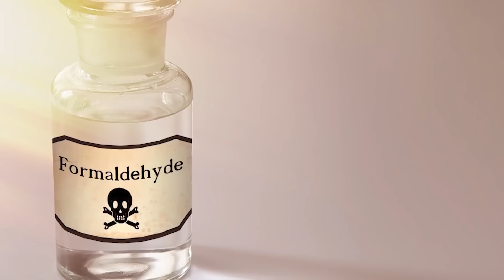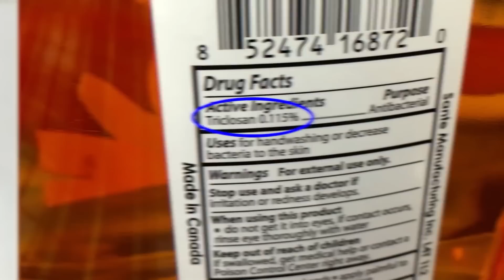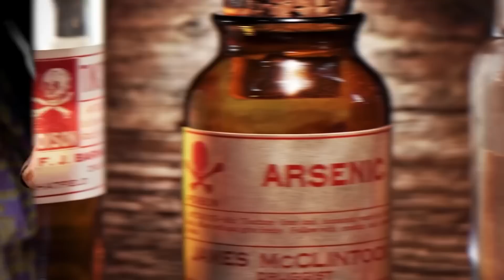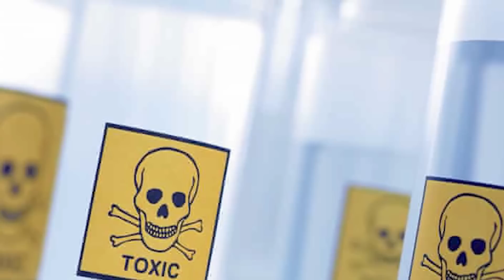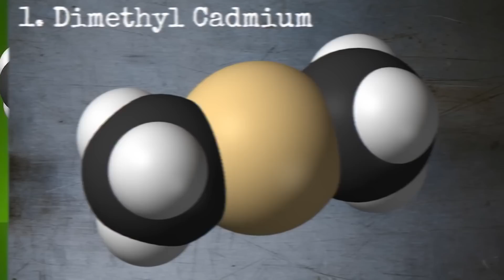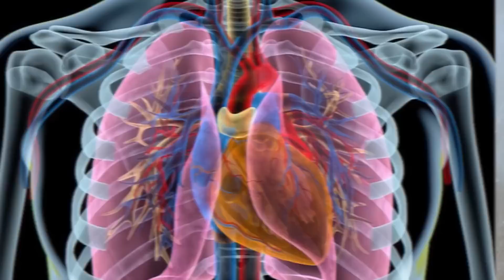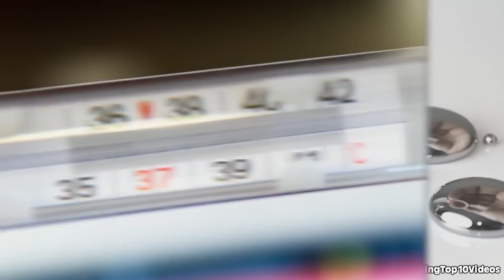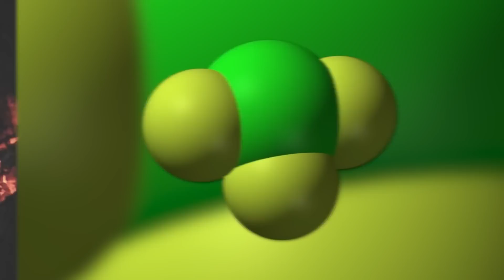Top 10 Deadliest Substances No One Can Hide From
What would you do if you learnt that you were regularly exposed to harmful substances that were having an impact on your health? It seems that we all are. From toxins in makeup to some animals we can encounter at any moment, let's get into the Top 10 Deadliest Substances No One Can Hide From.

Time Codes:
0:00 Formaldehyde
5:52 Holly
11:29 Indian Red Scorpion
17:00 Poison Dart Frog
22:59 Dimethyl Mercury
28:35 Antiperspirants
34:51 Quark Gluon Plasma
39:00 Ancient Colours